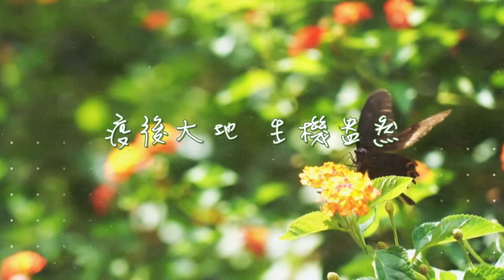攜手迎接美好未來promo-四縣腔【客家新聞2021】